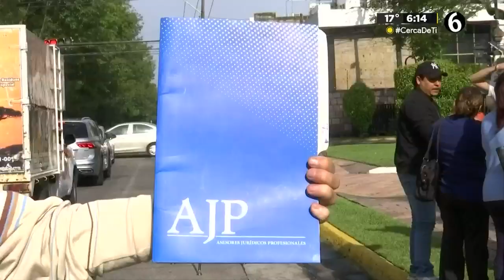Detienen a hombre por su presunta participación en el fraude millonario de la inmobiliaria AJP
La Fiscalía de Jalisco detuvo a J Jesús N., por su probable participación en el delito del fraude millonario de la inmobiliaria AJP.

De acuerdo con la dependencia se pudo establecer que el ahora detenido laboraba como gestor de la inmobiliaria Asesores Jurídicos Profesionales (AJP), y el 1 de diciembre del año 2021, convenció a una persona de realizar una inversión por la cantidad de 200 mil pesos, sin embargo, al reclamar los rendimientos acordados, se percató que la empresa había desaparecido.

TELEDIARIO GUADALAJARA